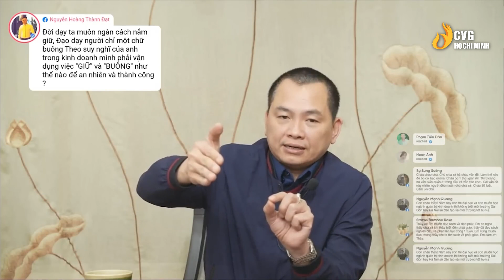Trong Cuộc Sống Ta Nên "Giữ" cái gì nên "Buông" cái gì? | Học viện CEO Việt Nam - CVG Hồ Chí Minh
👉 Đăng ký Học thử Miễn phí các Chương trình tại đây